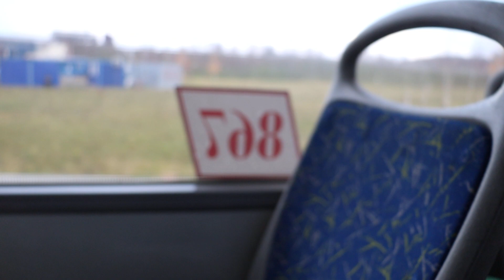Поездка на автобусе НефАЗ-5299-30-32 (5299CN) № 02861 по маршруту №40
Поездка на автобусе НефАЗ-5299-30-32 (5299CN) № 02861 по маршруту №40 в Казани . (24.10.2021)
Участок : Улица Пржевальского - Киндери Автор видео - Марк Вассаев Модель камеры Canon EOS 250D​